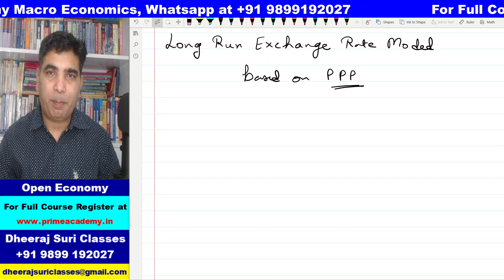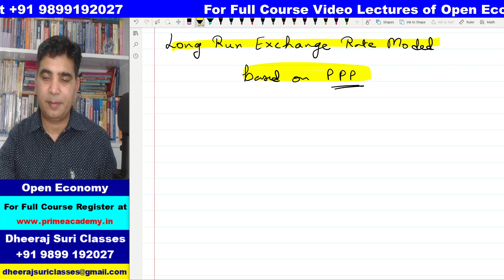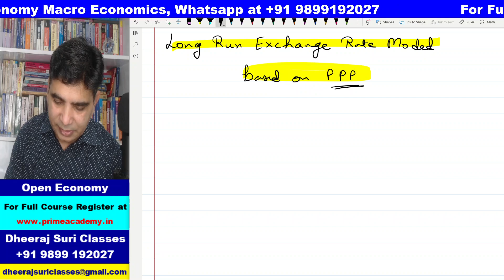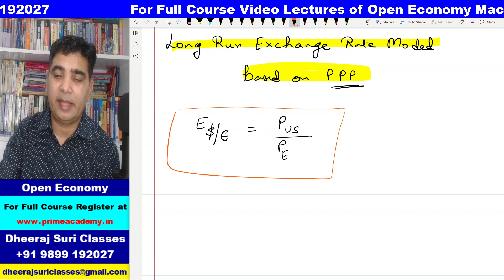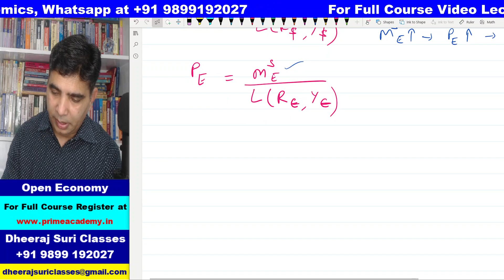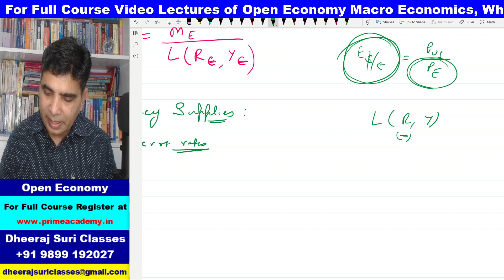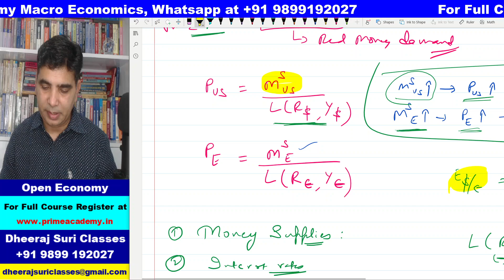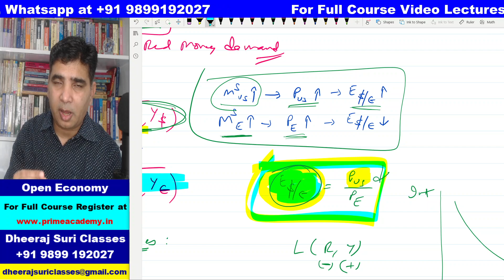Monetary Approach to The Exchange Rate (PPP) | Open Economy Macroeconomics | Economics (H) Sem 6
For Full Course Video Lectures of Open Economy Macro Economics for  BA Economics (Hons) Semester 6,  Delhi University

Topic Discussed : Monetary Approach to the Exchange Rate (PPP)

Best Online Economics Class

Economics (H), BBE, MA Economics, UGC NET Economics

Micro Economics
Macro Economics
International Economics
Financial Economics
Public Economics
Development Economics
Indian Economy
Business Mathematics
Business Statistics
Financial Management

Economics (Honours)
BBE
MA Economics